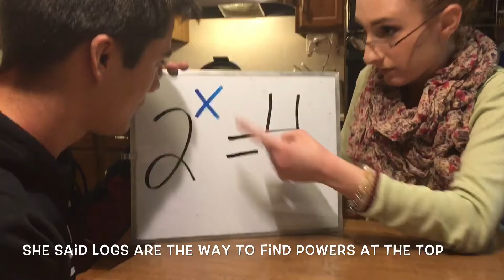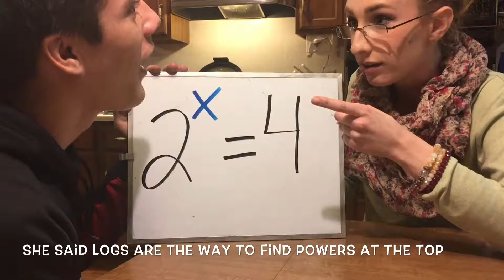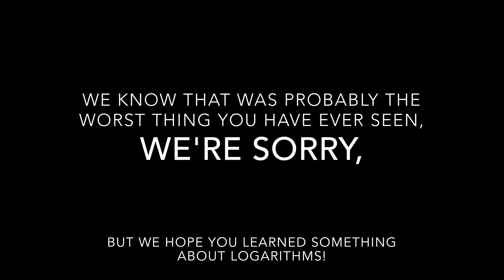Its all about that base (Log Style)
Extra credit project for pre calc class. It was super hard but i did it. Yay! By: Josie Mitchell and Andrew Fluegeman